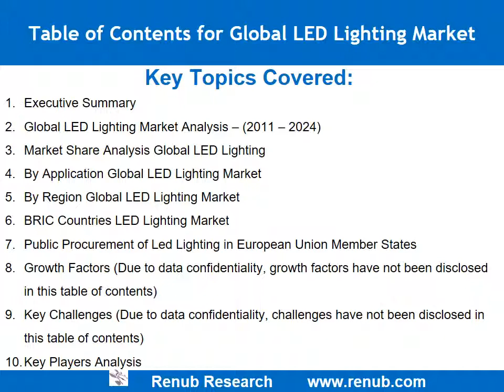Global LED lighting market is likely to outperform & reach US$ 100 Billion by 2024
In the current outlook, the rapid adoption of LED lighting is going to change the complete picture of lighting industry. Many government across the developed and developing country are also building the LED infrastructure to save nation capital to the great extent. Moreover developing countries saved energy using LED lighting and further distribute it to the unprivileged area. Global LED lighting market is likely to outperform and reach US$ 100 Billion Mark by the end of year 2024.

LED Floodlighting Contributed in the Growth of Plants
LED floodlight is a cutting-edge technology and it has established its credibility for unique feature. So the design and feature of LED floodlight more than just feasibility and viability because it provides supplemental lighting for plants. It provides adequate light for the plants. It has color spectrum which provides sustainable growth for the plants. The red spectrum of light is mainly suitable for green and leafy growth whereas blue spectrum of light provide suitable accommodation for flowering and fruiting. Moreover many LED floodlight comes with combination of different spectrum of lights that provides complete accommodation for growing plants whether inside house or outside.

Global Demand of LED Lighting in Residential Sector is growing due to rising Urbanization Rate
The increasing urbanization rate in Northern America, Latin America, Europe, Asia and Africa will propel the demand of LED lighting in residential complex and household. The gradual decline of manufacturing cost of LED lighting will further add the growth of overall LED lighting. LED lighting manufacturer and marketer are also focusing on niche section of residential lighting to improve the experience of customer by adding extra features like smart lighting. Smart lighting has the ability to change its ambience according to weather condition, temperature and set-up the different combination of light in the morning, noon, evening and night.

Adoption and Installation of New LED Street Light Worldwide
The governments of many developed and developing nations especially emerging nations were supporting LED lighting and passed several bills and draft numerous policies in the favor of LED lighting industry. Many countries starts replacing and installing new LED lights in the public places like street lights, industry association and government building etc. but street lighting gaining prominent growth because all the government either state government or central government are very conscious to adopt LED lighting to save its treasury. They are doing many draft policies time to time to review and monitoring status of LED lighting performance and once it success then they are entitled to implement it into another tier cities on the basis of viability and feasibility.
Client can Purchase this Report in Sections from below link:
Access full Research:

LED lighting is Rapidly Growing Prominence in Different array of Application
The future penetration of LED lighting in different industry vertical is expected to be growing with rapid pace. In residential application LED lighting penetration would reach to more than two thirds. In office application, it is likely to increase more than 40% because of viability and compatibility in office architecture. In retail application, LED lighting penetration will reach more than 60% percent by the end of year 2020. In hospitality application, it would cross the more than 75% till 2020. The penetration of LED lighting in industrial segment is lowest among other segments.